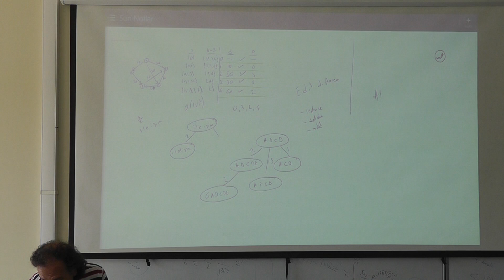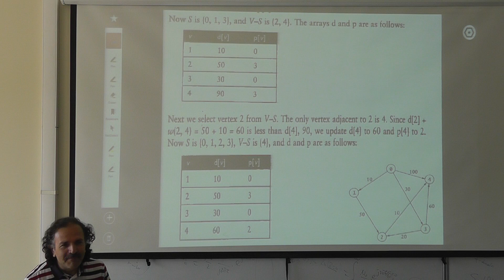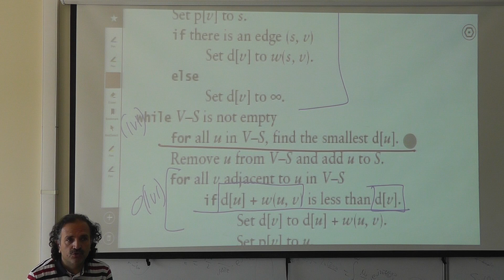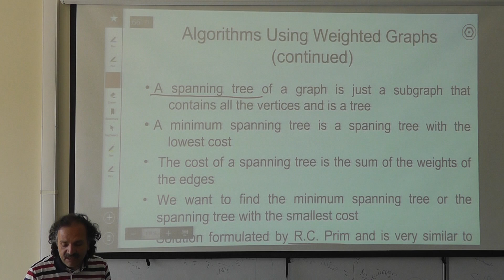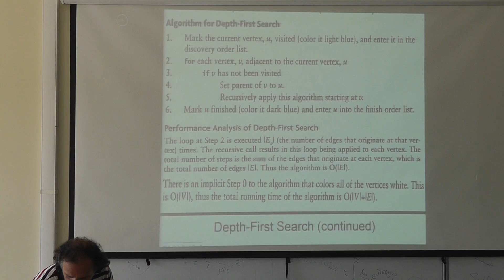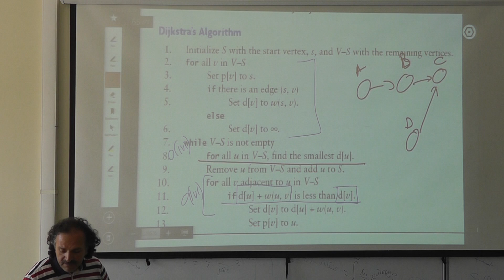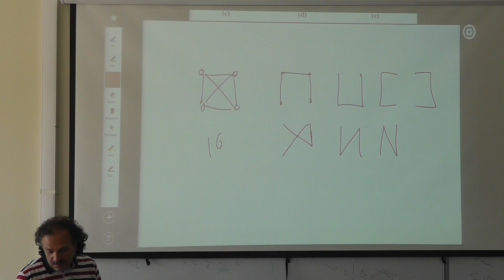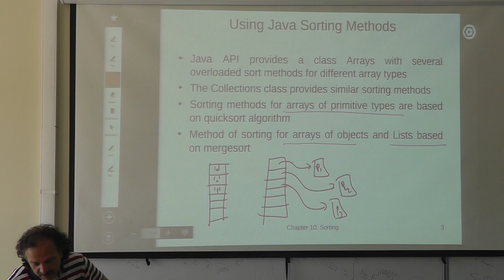2015 Spring GTU CSE 222 Lecture 26 May 6 00002